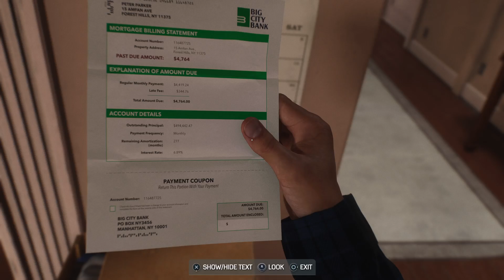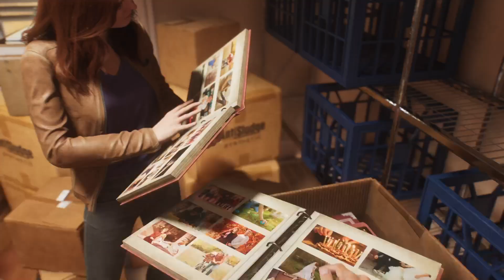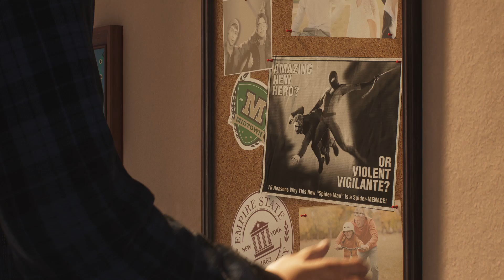Playing Marvel's Spider-Man 2